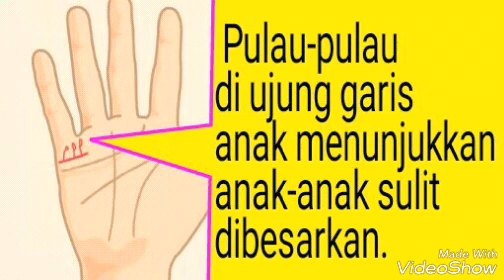cara meramal garis keturunan.bagaimana anak kita kelak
meramal garis anak